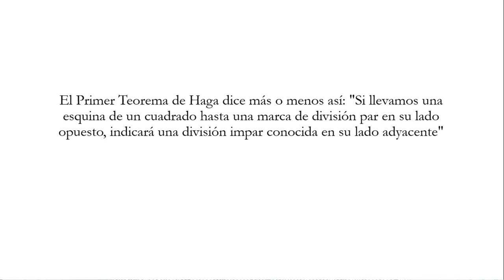📐Expansión del Teorema de Haga 🤯 División de 1️⃣ cuadrado en 5️⃣ partes ▶️ Aronny Pivaral 🇬🇹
😎👍 Muy buen día, el día de hoy dividiremos en 5 partes iguales un cuadrado de papel, mediante la expanción del teorema de Kazuo Haga.

👨‍🏫 Desde hace mucho tiemo había querido hacer vídeos sobre matemáticas y origami y hasta estos días he podido hacer algo, Espero les guste.

▶️ Papirflexia para expertos de Kunihiko Kasahara

Recurso en geogebra sobre la semejanza de triángulos del teorema de ▶️ Haga

Aquí dejo algunas recomendaciones de origami que te pueden interesar

Intenta hacer y cuentame como te quedo.